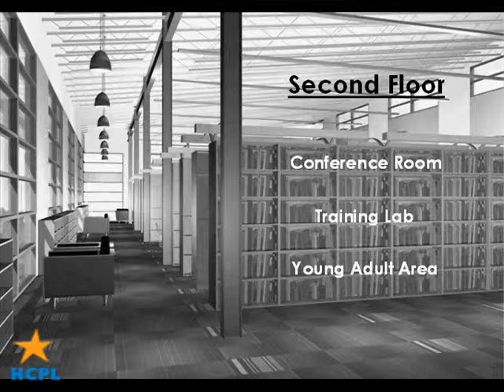Kingwood Branch Library's New Building